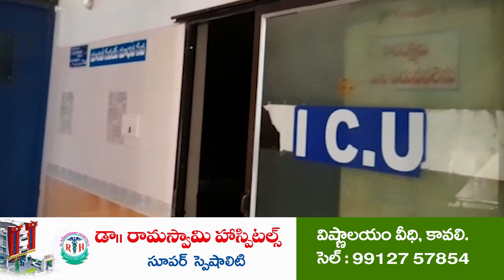పోస్టుమర్టానికి ఇంత ఆలస్యమా...!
విద్యుదాఘాతంతో  దగదర్తి మండలం దుండిగం వాసి ఉసురుపాటి మోహన్ మృతి
బాధిత కుటుంబాన్ని పరామర్శించిన టీడీపి కావలి ఇన్‌చార్జ్ మాలేపాటి సుబ్బానాయుడు